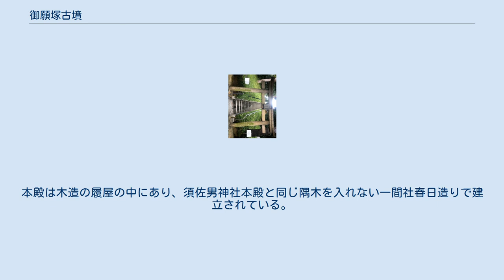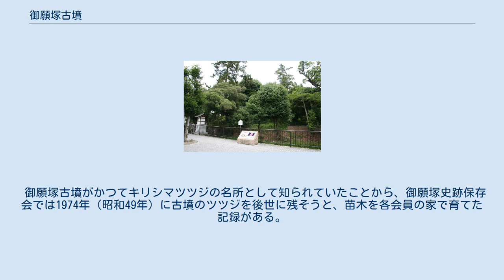御願塚古墳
御願塚古墳（ごがづかこふん）は、日本の兵庫県伊丹市にある古墳。
推定建造年代は5世紀後半とされる。
1966年（昭和41年）3月22日、兵庫県史跡・文化財指定。
 現在の尼崎市塚口あたりまで南北に点在していた塚口古墳群の北端に位置すると見られ、多くの古墳が宅地開発により失われた中でほぼ造営当時の原型を留めている帆立貝式古墳である。
元は周囲に満塚（みちづか）・掛塚（かかりづか）・温塚（ぬくめづか）・破塚（やぶれづか）の4基が陪塚として築かれており、この4基と本体の古墳を合わせて五ヶ塚（ごかつか）と呼ばれていたものが転じて「御願塚」になったとされている。
4基の陪塚はいずれも宅地造成で破壊され、跡地には位置を示す石碑が建てられている。
 伝承では、昆陽池の造営を指導した行基が当地で開耕の完遂を祈願したとされる。
古墳の頂部には延宝9年（1681年）創建とされる南神社（「南之神社」とも）が鎮座し、御願塚村では長らく孝徳天皇の陵墓であると信じられていた。
1875年（明治8年）に村民が政府の許可を得て古墳を発掘した際に石組を発見するが、作業の中断を命じられたため被葬者に関する詳細は判明していない。
また、村民が求めていた陵墓の指定に関しては既に大坂磯長陵が孝徳天皇陵と比定されていることを理由に却下された。
南神社では孝徳天皇を祭神としているが後年の調査で陵墓とする説はほぼ否定されており、現在では地域の豪族を被葬者とする説が有力である。
 1966年（昭和41年）に兵庫県の史跡指定を受けた後、1969年（昭和44年）に伊丹市教育委員会が第1次発掘調査を実施した。
以後も断続的に調査が継続されており、1999年（平成11年）には古墳周辺の整備事業を行い、同年7月25日に竣工式を行った。
 御願塚古墳 南神社 当社は、須佐男神社とともに、御願塚村の三つの鎮守社の一つで、御願塚古墳の墳丘頂上に所在する。
本殿は木造の履屋の中にあり、須佐男神社本殿と同じ隅木を入れない一間社春日造りで建立されている。
 御願塚古墳の保存・継承に取り組む御願塚史跡保存会は、1967年（昭和42年）に発足し、1968年（昭和43年）には御願塚文化財愛護少年団を結成、古墳の清掃・剪定や広報・研修活動、小学生向けの見学会や講座を実施している。
2016年（平成28年）時点で会員は約320人、近隣自治会と企業7社も含む。
 御願塚古墳がかつてキリシマツツジの名所として知られていたことから、御願塚史跡保存会では1974年（昭和49年）に古墳のツツジを後世に残そうと、苗木を各会員の家で育てた記録がある。
その後、2017年（平成29年）に保存会結成50年を迎えるにあたり、古墳にツツジの名所を復活させようとプロジェクトチームを結成し、挿し木から育てたツツジを植樹している。